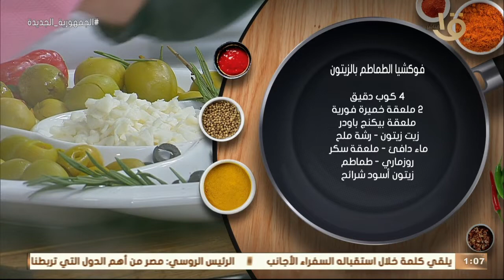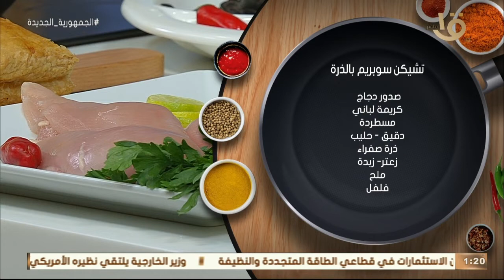أكلة أمي | "فوكاشيا الطماطم بالزيتون - تشيكن سوبريم بالذرة - مثلج التمر بالحليب" 20-9-2022